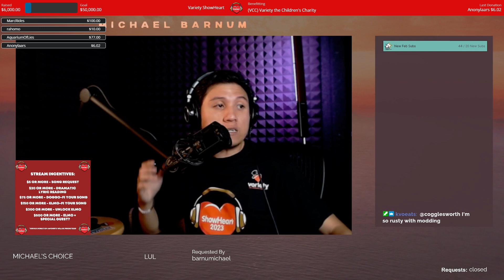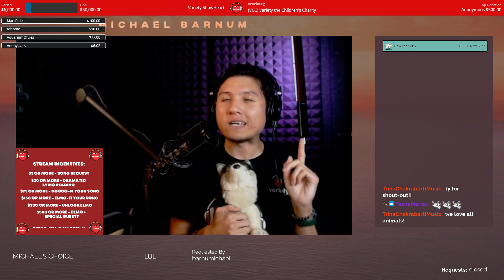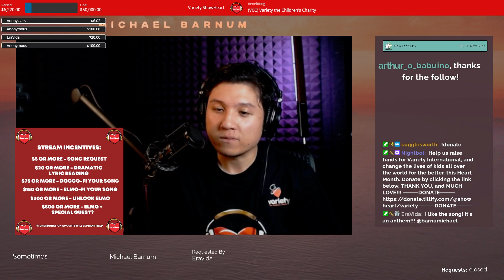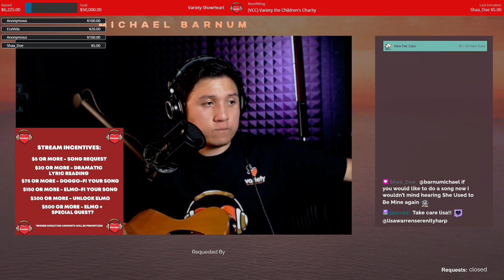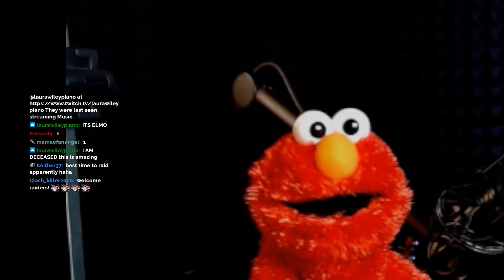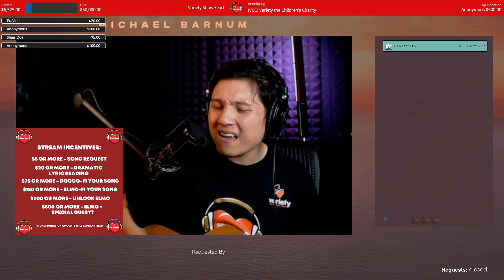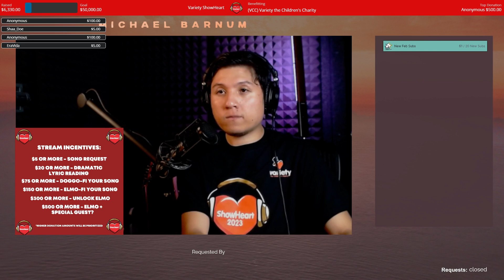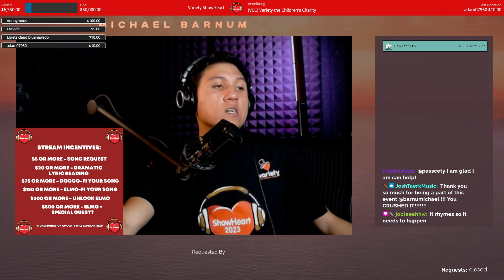Your Personal Serenade | Variety ShowHeart Charity Streamathon | !donate !variety1 !variety2 !variet